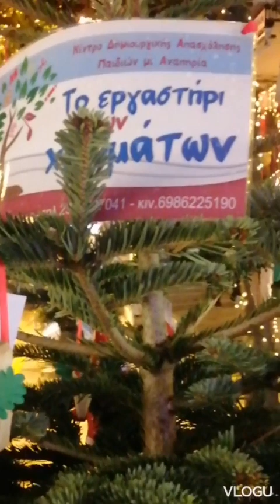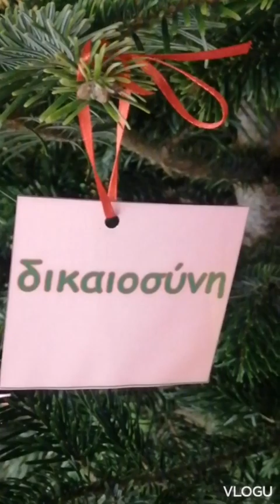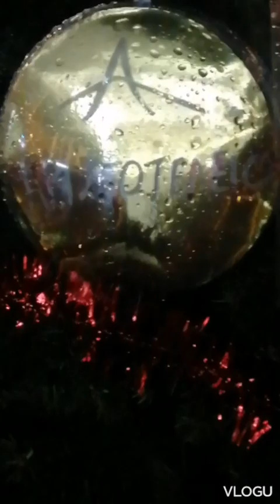στολισμένα απο μαθητές 3